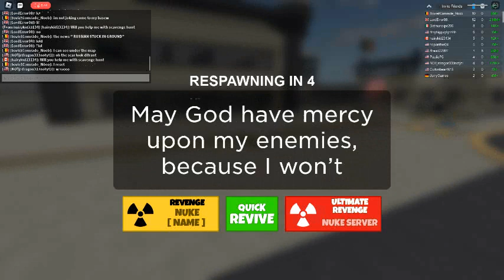ANOTHER GLITCH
ANOTHER GLITCH BRO (ft. Lorderror08)